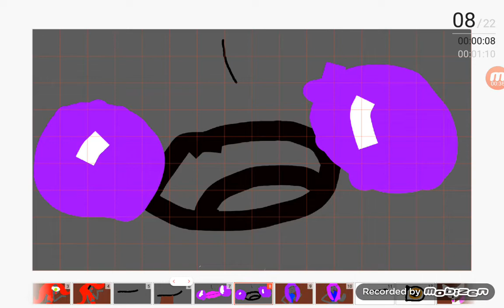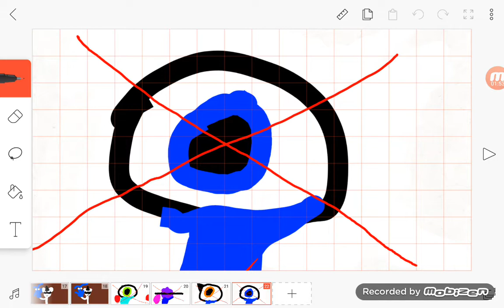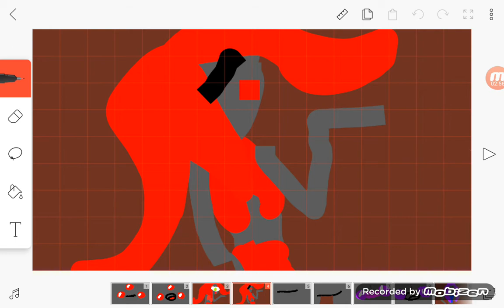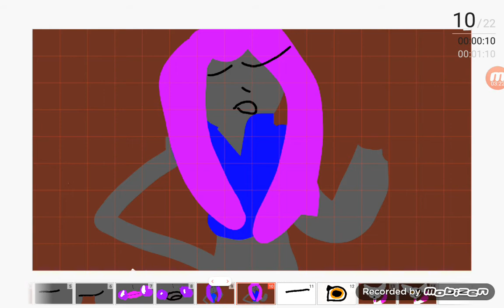18 декабря 2019 г.